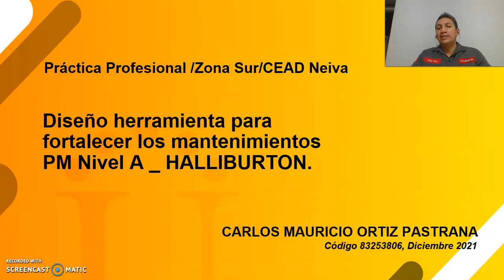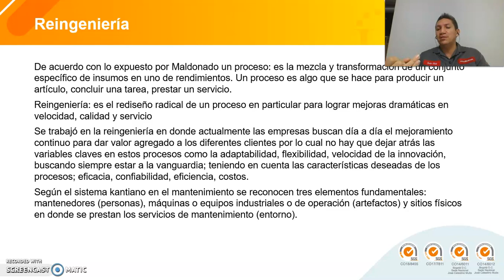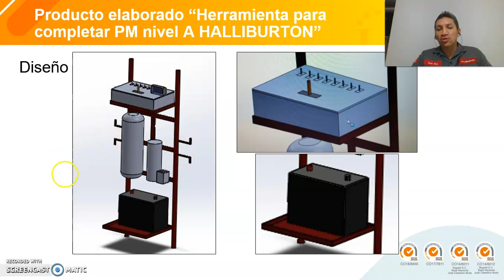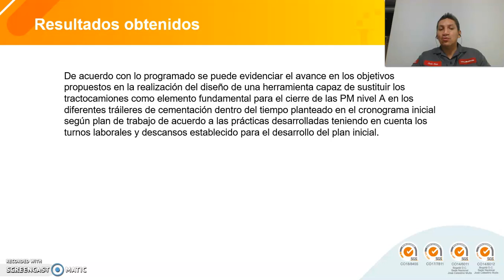Logros de la práctica profesional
Diseño de herramienta para completar las las PM nivel A en Halliburton.